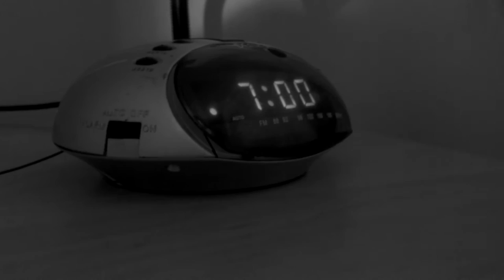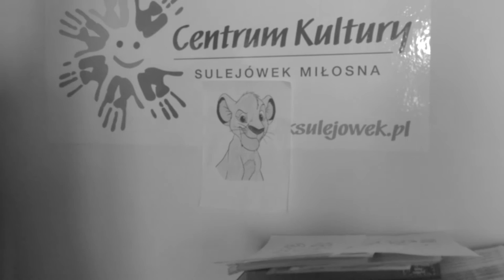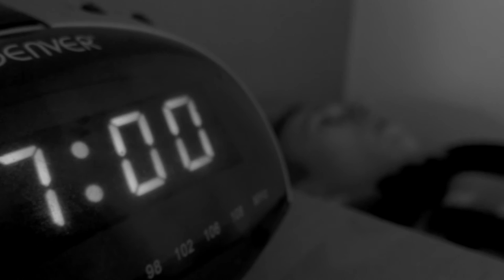Kredki - Palma Film Festival 2017 / Jeszcze raz!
Film Wspólnoty z Sulejówka Miłosnej (diecezja warszawsko-praska).